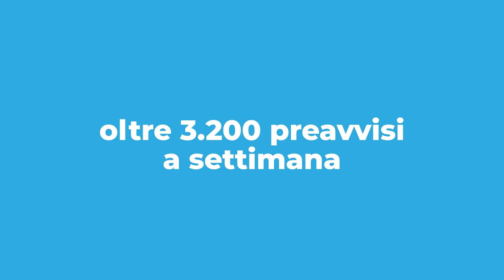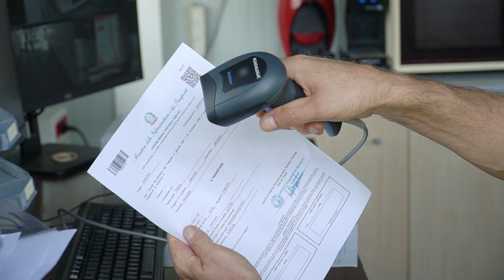La digitalizzazione dei processi portuali allo scalo giuliano